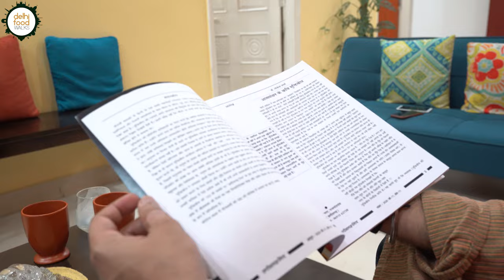Authentic CHHATISGARHI Homely FEAST I Tikhur + Farra + Idar Kadi + Jimikanda + Chausela + BoharBhaji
As a state rich in natural resources, the food of Chhattisgarh is wholesome and diverse. In this episode we have come to the home of our gracious host Kriti who is a menu curator and a culinary content creator from Raipur, to savour some traditional dishes from this state.

On reaching her home we were welcomed with tikhur ki kheer, a luscious pudding made of East Indian arrowroot along with some traditional snacks like farra and kachri. Kriti's father who is a Professor of Hindi and a writer, shared some riveting historical and cultural references about the state. Then we joined her mother in the kitchen for the meal preparation. What followed was a crash course in the state's culinary heritage that was so well articulated by the mother daughter duo. The thoughtful menu consisted of dishes from different parts of the state.

In no time they whipped up an elaborate spread containing rice, jimikanda ki sabzi, bohar bhaji, munga aalu badi, idhar kadhi chausela etc. We were awestruck by the effortless ease with which they prepared such time taking dishes.

Finally it was time to eat so we sat on the floor to enjoy the meal because that's the traditional way of eating. Everything was distinctively flavourful and wholesome. Kriti's mom guided us about what to pair with what. Surprisingly this no onion spread was indeed soul satisfying.

This was followed by an elaborate dessert spread consisting of doodh farra, podiya, chint ke ladoo and papchi. Heartfelt that to Kriti and her family for this thoughtful meal experience that acquainted us with an overview of the state's traditional food culture.